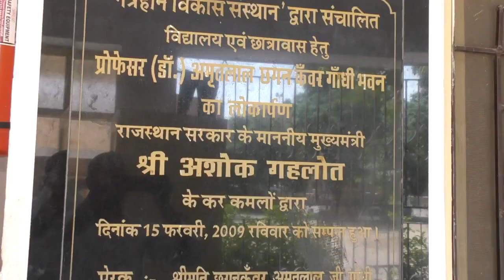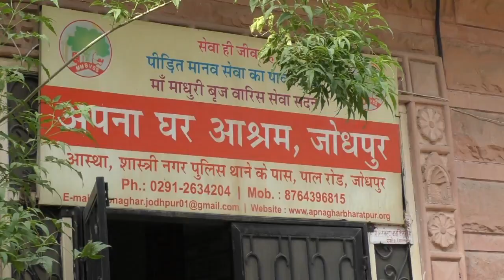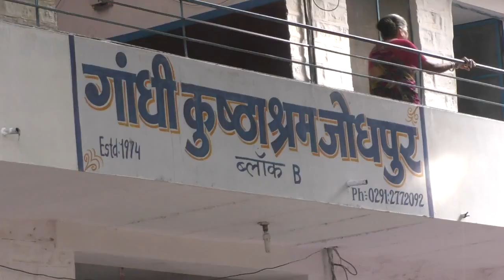Vedic Rakshabandhan celebration in various organisations by devotees | Sant Shri Asharam ji Bapu